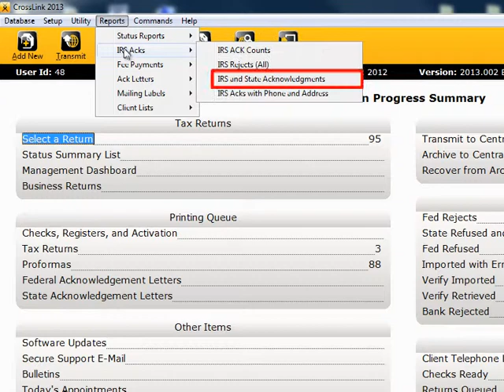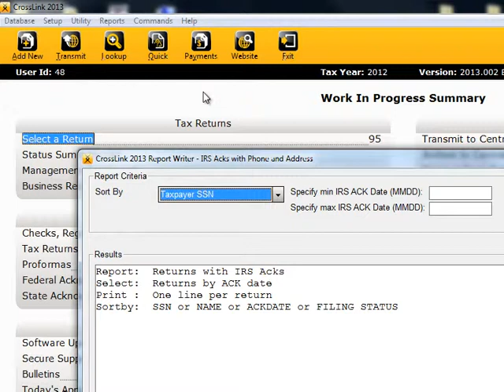IRS Acknowledgement Reports Overview - CrossLink Professional Tax Software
This training video covers IRS Acknowledgement reports within CrossLink 1040 Professional Tax Software. Be sure to follow CrossLink on Facebook, Twitter and read our blog for tax news, software tips, support messages and more.

CrossLinkTax.blogspot.com